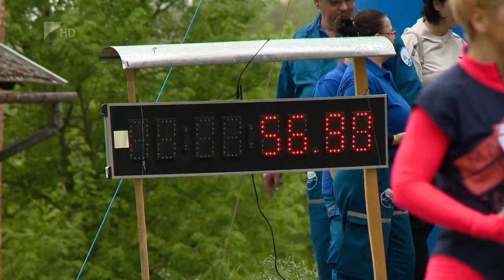Ismét megrendezték a tiszaberceli gátfutást - Kölcsey Tv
Szakadó esőben sem maradt el a tiszaberceli gátfutás. A több mint százéves műemlék szivattyútelep szomszédságában sokan álltak rajthoz és teljesítették a különböző hosszúságú távokat. A szervező FETIVIZIG munkatársai mellett sok civilt is kicsábított a szabadba a jó hangulatú rendezvény.